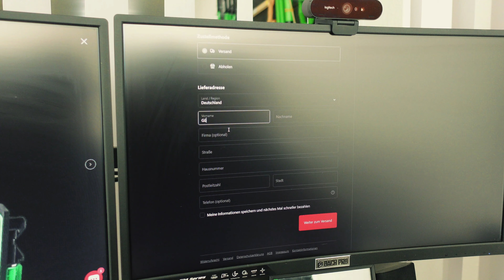Nach wahren Begebenheiten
Dieser Film basiert auf wahren Begebenheiten aus meinem Leben (Selim Dachdeckermeister).
Als ich damals meine Lehre begann, wurde ich oft von den Gesellen gejagt, um Werkzeuge zu holen und die Baustelle sauber zu halten.
Eines Tages war ich mit einem älteren Gesellen auf einer großen Baustelle und als ich dann begann, meiner Arbeit nachzugehen, also Werkzeuge zu holen und die Baustelle sauber zu halten, schrie er mich an, ob ich nichts anderes könne als nur aufzuräumen und zu schleppen.
Das verletzte meine Ehre zutiefst und beschäftigte mich sogar noch abends.
Da entschloss ich mich, zum Chef zu gehen, um Werkzeuge zu bekommen, damit ich den Gesellen beweisen konnte, dass ich mehr kann als nur schleppen und aufräumen.

Im zweiten Lehrjahr: Der Chef, beeindruckt von meinem Eifer, unterstützte mich und stellte mir einen voll ausgestatteten Bus zur Verfügung.
Ich bekam meine eigenen Baustellen zugeteilt und übernahm mehr Verantwortung.

Ich fühlte mich lebendig und erkannte, dass ich ein begabter Dachdecker und Spengler war.

Mit der Zeit entwickelte ich mich weiter und begann, Lehrlinge unter meine Fittiche zu nehmen.
Ich wollte sie ermutigen und ihnen zeigen, dass sie ihre Talente entfalten und sich nicht von Misserfolgen oder Kritik entmutigen lassen sollten. Ich war stolz darauf, meine Erfahrungen weiterzugeben und sie in ihrer persönlichen und beruflichen Entwicklung zu unterstützen.

Dieses Video erzählt meine Geschichte und meine Botschaft an alle, die es sehen: Lasst euch von niemandem unterkriegen, kämpft für eure Überzeugungen und steht zu euren Fähigkeiten. Egal wie schwierig die Umstände sind, bleibt fokussiert und lasst euch nicht entmutigen.
Setzt eure Meinung in die Tat um und beweist euch selbst, dass ihr Großes erreichen könnt.
Denn am Ende ist es der Glaube an sich selbst, der uns zu wahren Meistern unseres Lebens macht.